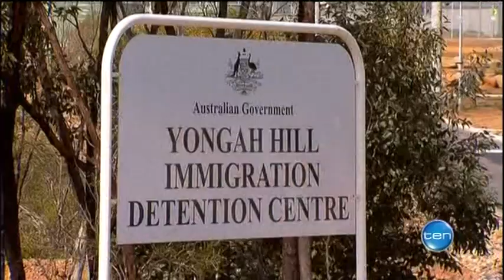In the dark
There's anger and frustration throughout Northam tonight with five asylum seekers still on the run after escaping from the town's detention centre.
Locals say the authorities are keeping them in the dark.